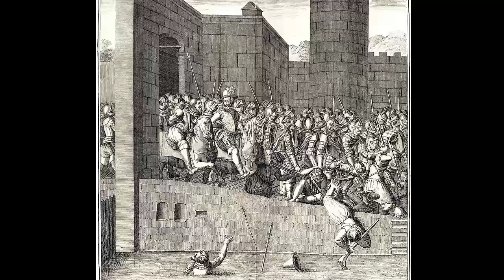French war of religion explained